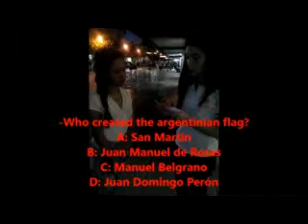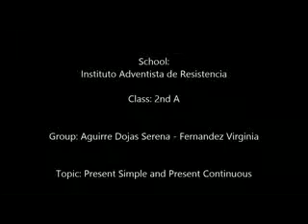MINI MOVIES PROJECT 2014 Resistencia Chaco Argentina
Here's the project my student did for the subject. Hope you like it!